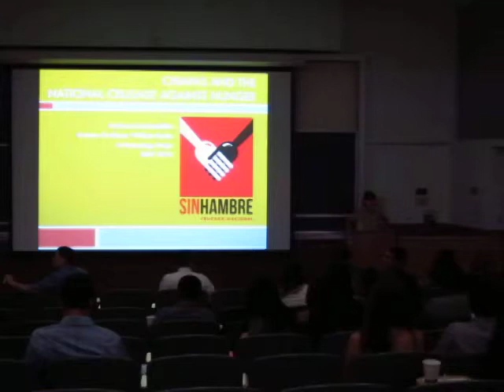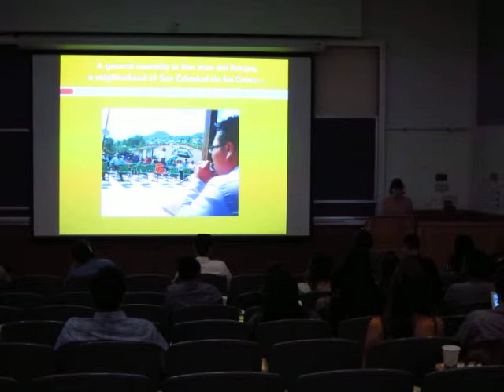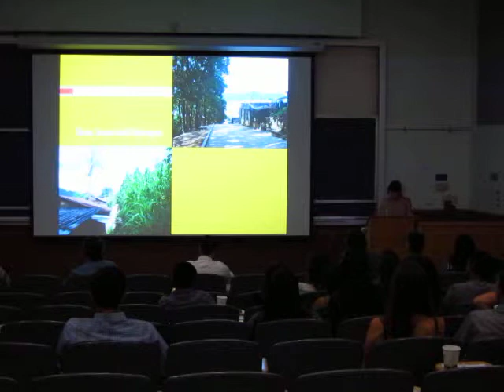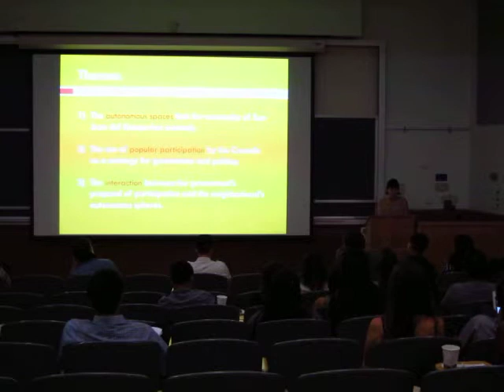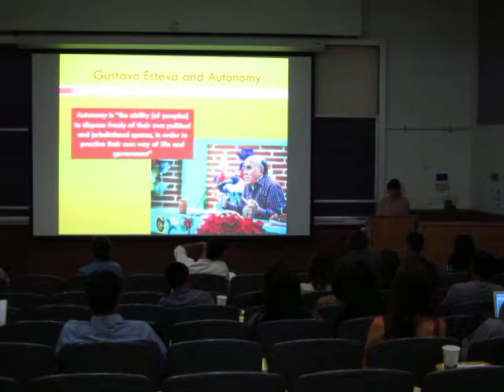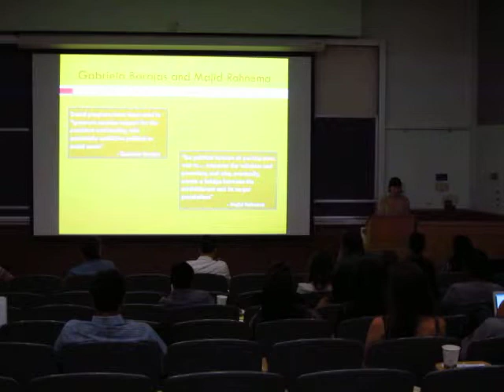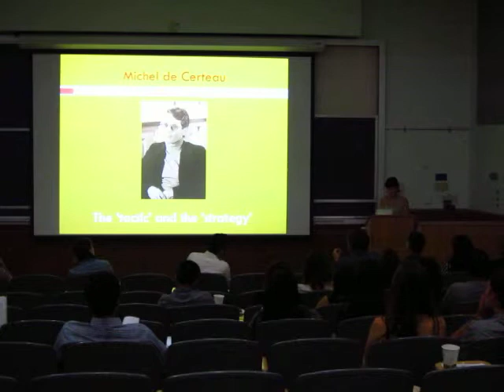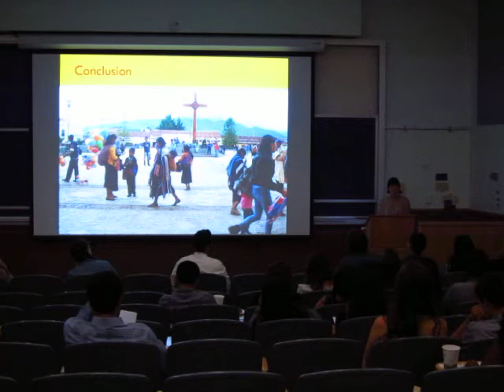Chiapas and The National Crusade Against Hunger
Adriana SanchezPillot, Anthropology
JSB SURF L&S Fellow
Summer Undergraduate Research Fellowship 2013 Session 7A
Mentor:  William Hanks, Anthropology